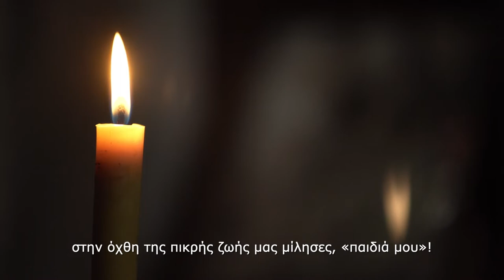GREAT HOURS - JONATHAN JACKSON (MUSIC VIDEO)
From the Greek album, The Place of Silence (Tis Siopis o Topos)

Verses: Lina Nikolakopoulou, Eleni Photaki, Alexandros Photeinos, and a poem of Friedrich Nietzsche

Interpreted by: George Ntalaras, Jonathan Jackson

The Place of Silence is a music project that moves within the borders of a human approach towards God. The work is dedicated to the Athonite Saint, Joseph the Hesychast, whose life was a reflection of the life of Christ.

The Place of Silence is Athos, the Holy Mountain, that place which is between heaven and earth.

Production: Saint Maxim the Greek Institute
Distribution: Minos Emi – A Universal Music Company